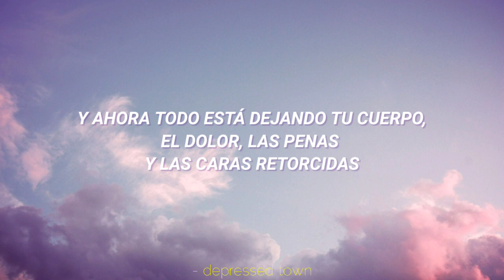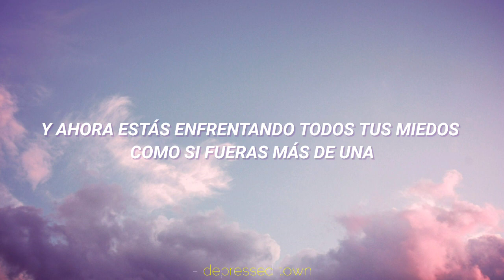Medicated - Senite (sub. español)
Después de tiempo al fin subimos otro vídeo y este es a pedido jaja
Gracias por escucharnos amigo@s!!!

Ya saben si creen o si es que la traducción estuviera mal no duden en comentar y así ayudarnos a mejorar.

Puedes dejar tus pedidos en los comentarios